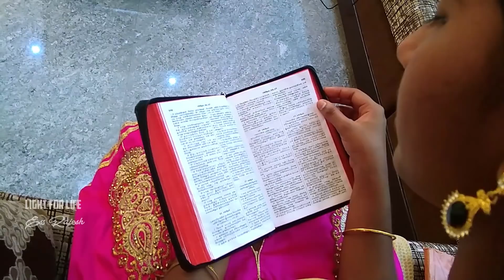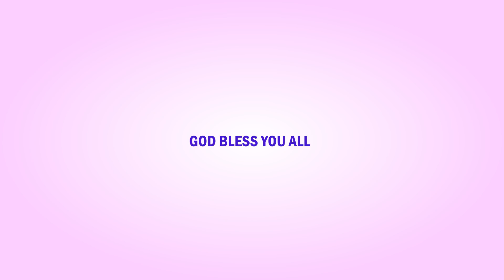CHRISTIAN SHORT FILM "PASS FAIL" | SILENT FILM | DUTCH | ENGLISH | ALL LANGUAGES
As This is a Silent Film, All the People from All d countries can watch. This Film Says about the Addiction of Mobile Phone... See What happens